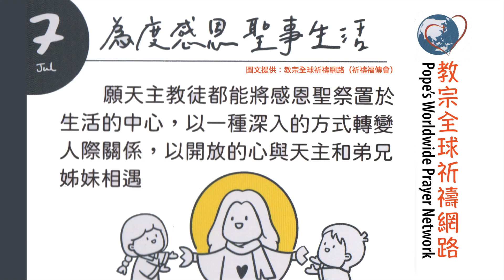光啓社每日讀經112年07月21日(五)主講：聶世平神父福音：瑪十二1-8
日期：112年07月21日(五)
主講：聶世平神父
福音：瑪十二1-8
1  那時，耶穌在安息日由麥田中經過：他的門徒餓了，開始掐麥穗吃。
2  法利塞人一見，便對他說：「看，你的門徒作安息日不許作的事。」
3  耶穌對他們說：「你們沒有念過：達味與那些同他在一起的人，饑餓時，作了什麼？
4  他怎樣進了天主的殿，吃了供餅？這供餅原是不准他吃，也不准同他在一起的人吃，而是只許司祭吃的。
5  或者你們在法律上沒有念過：安息日，司祭在聖殿內違犯了安息日，也不算為罪過嗎？
6  但我告訴你們：這裡有比聖殿更大的。
7  假如你們瞭解『我喜愛仁愛勝過祭獻』是什麼，你們就決不會判斷無罪的人了，
8  因為人子是安息日的主。」